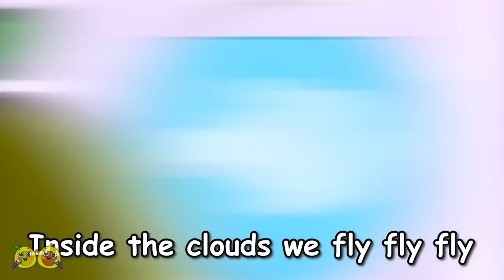✈️ Learn Airplane Safety Tips 💺 Buckle Up Song 😍|| VocaVoca Karaoke🥑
Hi, kids! 😊
Hooray! We will fly by plane! ✈️
Follow the safety rules, kids! ☝️
Buckle up! 💺
Let’s sing together with VocaVoca Karaoke! ✨🎤

00:00 Learn Airplane Safety Tips Song
01:18 A Fish Clowd
02:26 Buckle Up Song
03:49 Be Careful Baby!
05:31 Escalator Monster Song
06:27 Baby Don't Cry
07:54 Let's Repair Fire Truck, Police Car and Ambulance Song
08:49 Here Comes The Police Car
10:24 No No It's Dangerous
11:23 Don't Jump In The Elevator
12:42 Toy Car Race Song
13:58 Cherry Has Such A Cool Car
15:29 Fire Truck Song
17:44 Whe Are ASuper Rescue Ream!
18:58 Train Park Song
20:14 Don't Be Scared